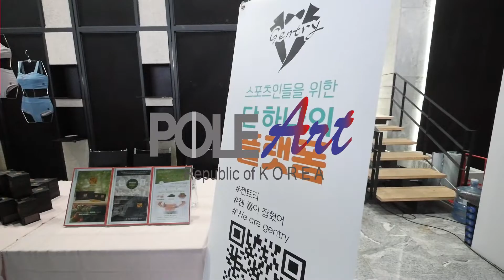2021 POLE ART KOREA AMATEUR 3 배현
POLE ART ITALY  한국대표선발전
[ POLE ART KOREA ]

폴아트 아마추어 3 배현 선수

주최/주관
대한폴댄스경기연맹 KPSF
국제한국폴연맹 IKPF
리들리엔터테인먼트

장소
더플러스 스튜디오 ASSA 아트홀

공식 후원사
엑스폴코리아 / 포라라프러덕트

영상
타임온미 스튜디오
루비아 스튜디오

엑스폴코리아 / 포라라 프로덕트 / 마요요가복 / 밀라티브 폴웨어 /
포리즈 폴웨어 / 제이민 폴웨어 / 나단 스튜디오 / 루비아 스튜디오 /
젠트리 / 온니나인 / 아니모 / 판타스킨 / 리스프링